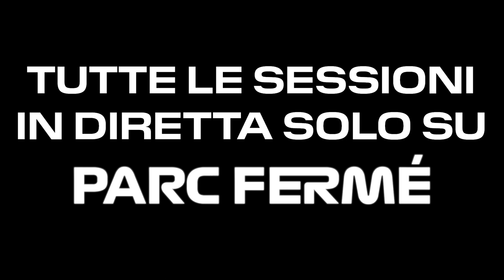70th Macau Grand Prix | Il promo ufficiale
Il 70esimo Gran Premio di Macao è su Parc Fermé. Ecco il promo ufficiale della storica kermesse, che ogni anno si disputa nella regione amministrativa speciale di Macao, che quest'anno spegne 70 candeline e riaccoglie le categorie FIA.